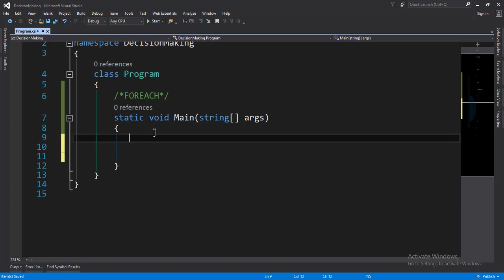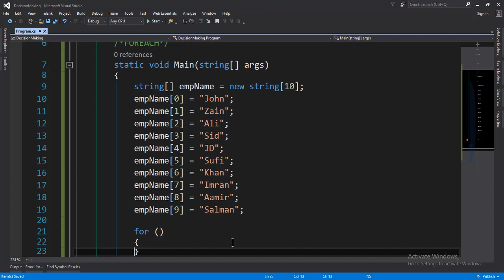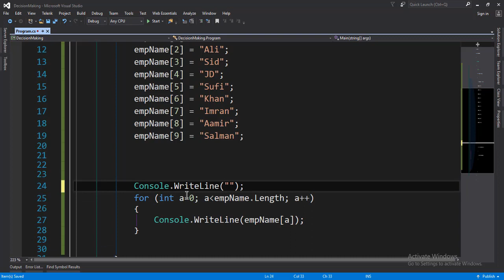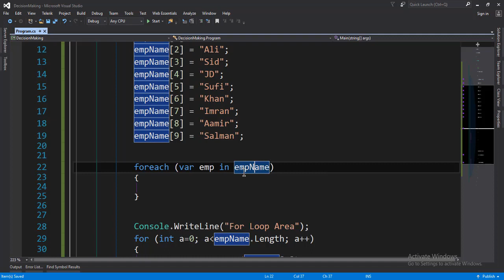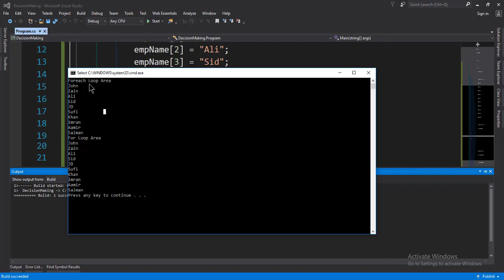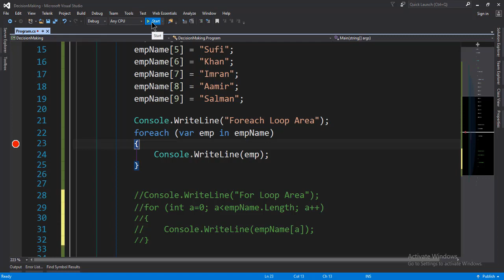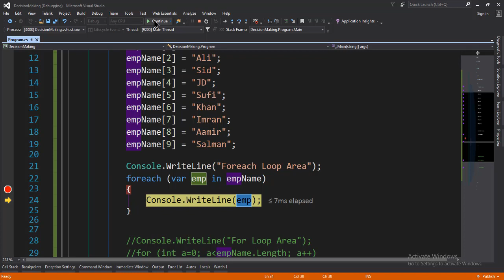C# Foreach Loop in Hindi/Urdu Lecture-18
In this lecture you will how to use foreach loop in c#.
Learn syntax of foreach loop and explain how does foreach loop work in c#.

step by step foreach loop process explain in a very great detail.

So watch video from start to end.

Objectives :
Array in C#
linear collection
single dimension array
multi dimension array
multi dimension array in C#
jagged array
jagged array in c#
loop in inverse direction
increment loop
c# in urdu
while loop
do while loop
foreach loop
iteration in c#
logictycoon

Watch complete video series on

Watch Our Latest Video Series On